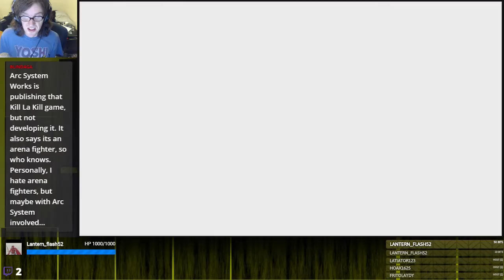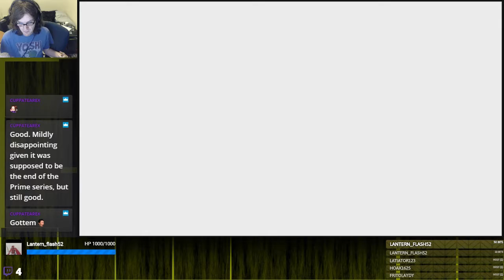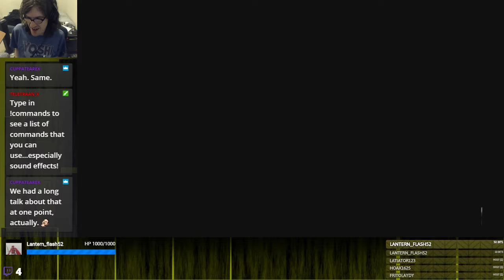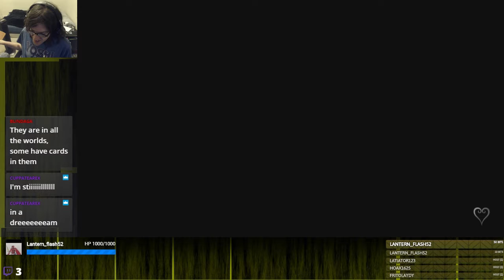ACE OF HEARTS | Kingdom Hearts: Re:Chain of Memories #2-1